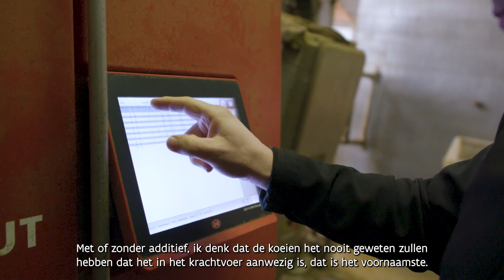Boeren voor het klimaat (VLAM): Biezenhoeve